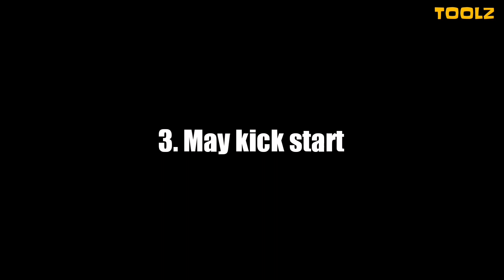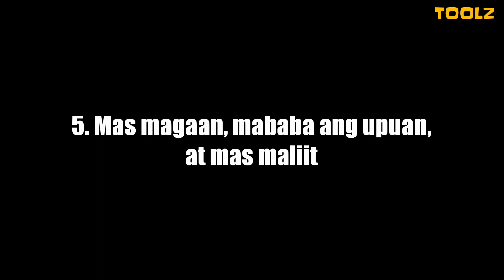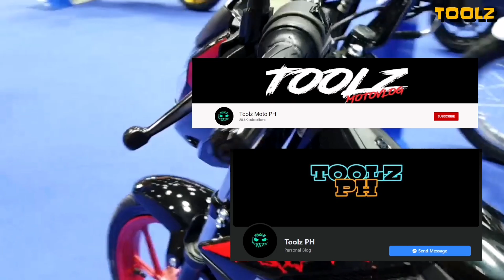5 Reason bakit dapat mong bilhin ang Raider 150 Fi kesa Sniper 155R | Raider150FI vs. Sniper155R